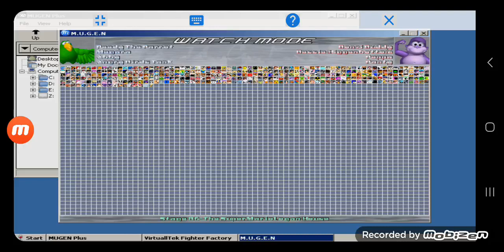Mugen Battle #186: Team Angry Birds Tank vs Team Panty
Requested by @S1LLY_ZIM_LOVE